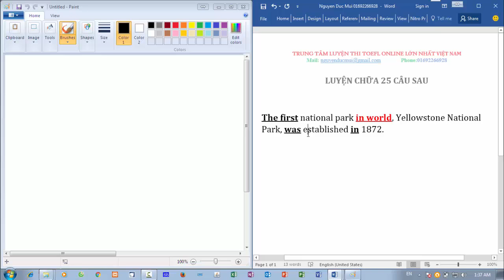tập phân tích 25 câu sau toefl 2